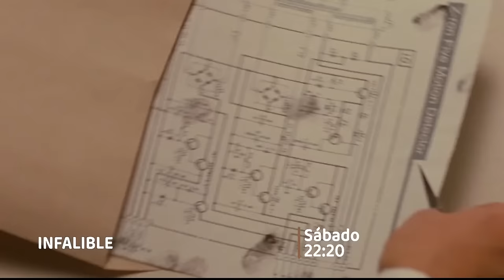La Noche de La Gri - ¡En Vivo! 02/12/2023 🤩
¡Bienvenidos a la segunda temporada de La Noche de La Gri! - En vivo